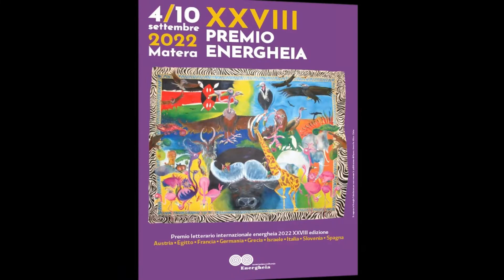Premio letterario Energheia 2022, Il promo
Il promo di presentazione della 28esima edizione del Premio letterario Energheia 2022 dal 4 al 10 settembre 2022